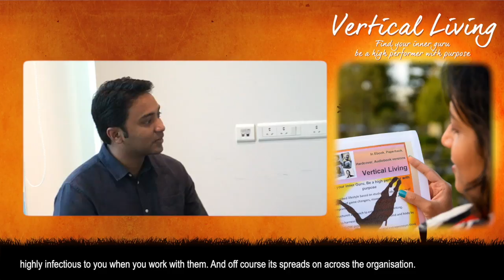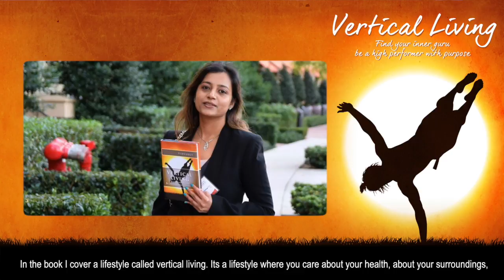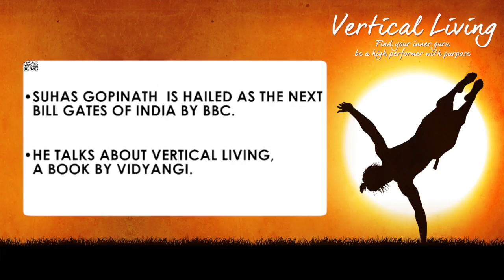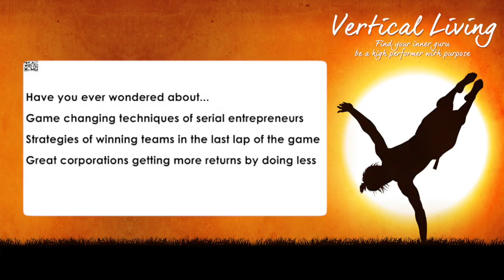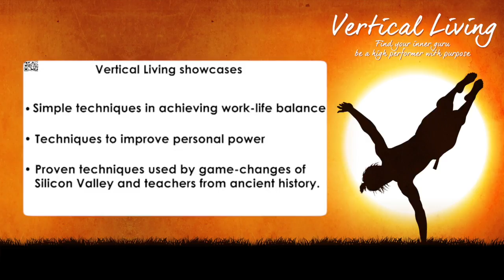Vertical Living Book- simple LIFESTYLE tips to HIGH EFFICIENCY in work-life HARMONY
Vertical Living Book by Vidyangi addresses the following questions:
1. What do high achievers and exponential thinkers do differently in their daily life?
2. Provides simple lifestyle tips to raise human potential e.g., simple tips in public speaking, breathing, posture, how to read a book quickly, how to manage teams efficiently, how to think like an entrepreneur, etc.